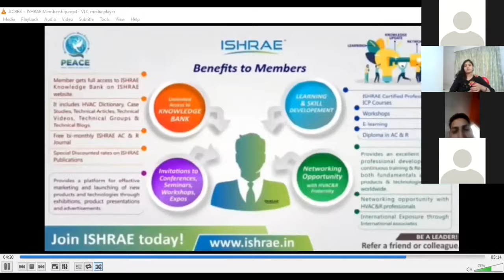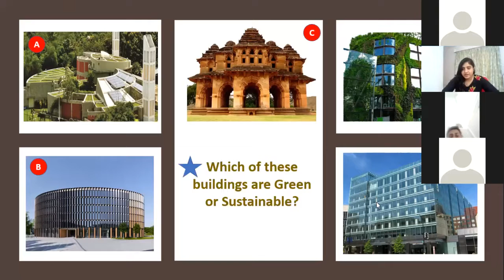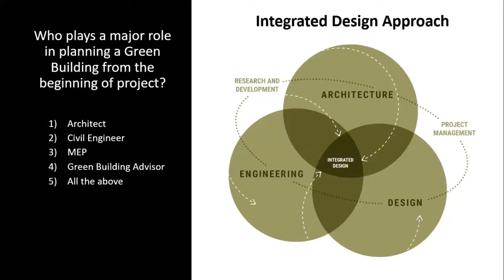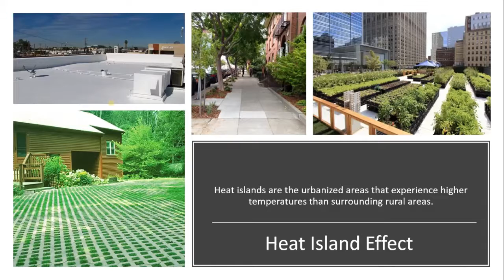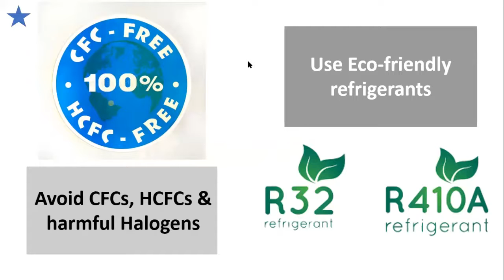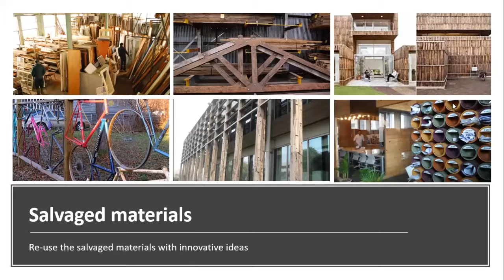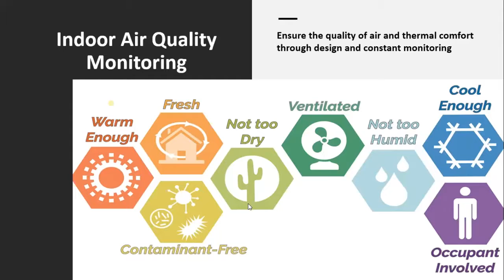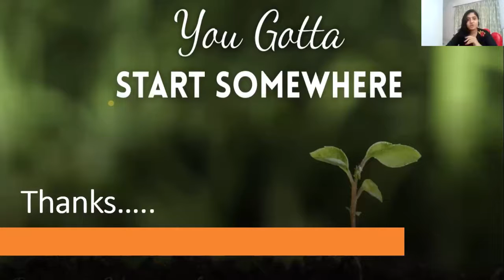"Fundamentals of Sustainability" By Ms. Saandeepani Vajje